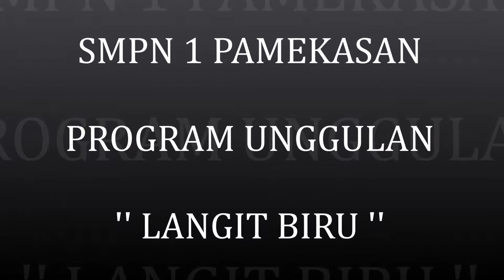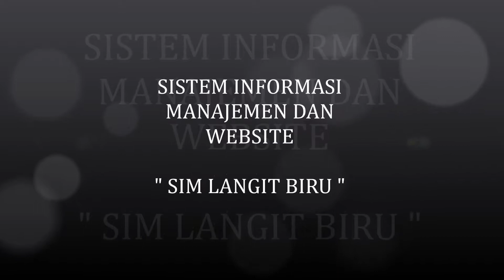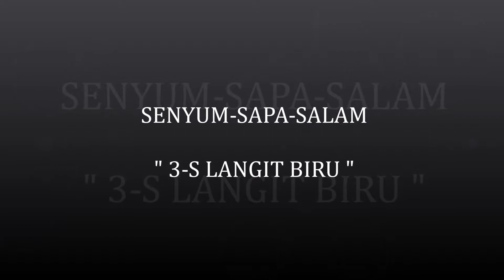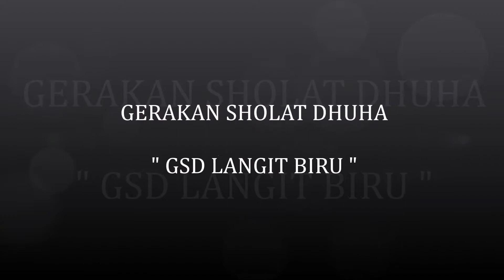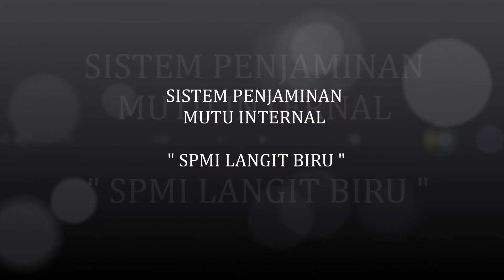PROGRAM UNGGULAN SMPN 1 PAMEKASAN